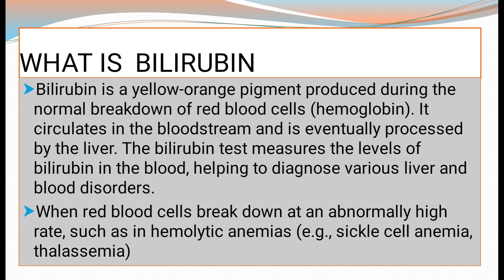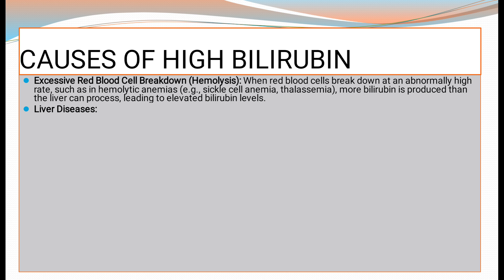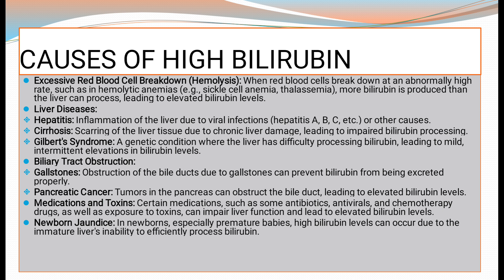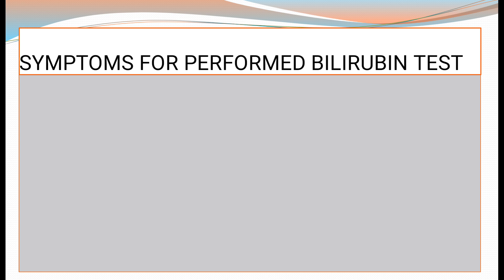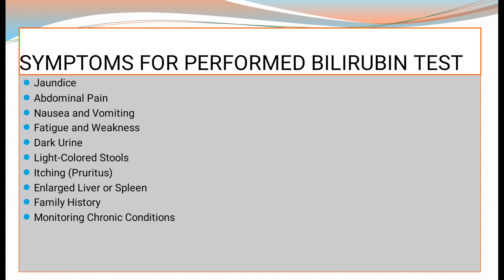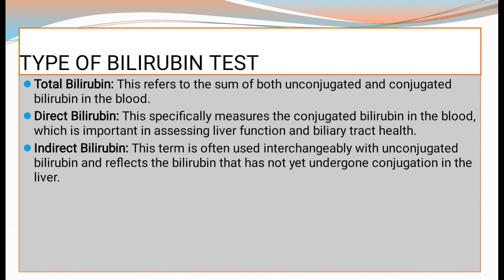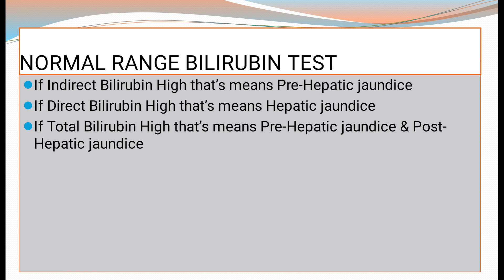Bilirubin High और Low होने के क्या कारण है | Bilirubin Test की रिपोर्ट कैसे समझे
Bilirubin test की रिपोर्ट कैसे समझे
Direct Bilirubin Test की रिपोर्ट कैसे समझे
Indirect Bilirubin test की रिपोर्ट कैसे समझे
Total Bilirubin test की रिपोर्ट कैसे समझे
BIlirubin Test की नार्मल रेंज क्या है
Pre Hepatic क्या है
hepatitis क्या है
Hepatic क्या है
Post Hepatic क्या है